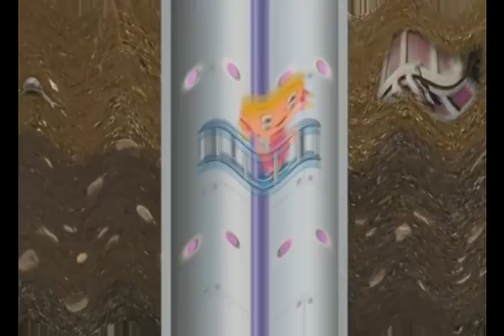Little Einsteins Theme Song Hindi in G Major 15